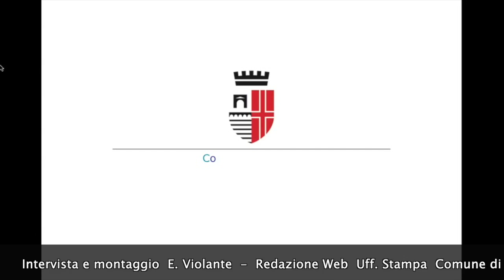Luxms luci della città Natale 2020 Intervista all'Ass.re Jamil Sadegholvaad